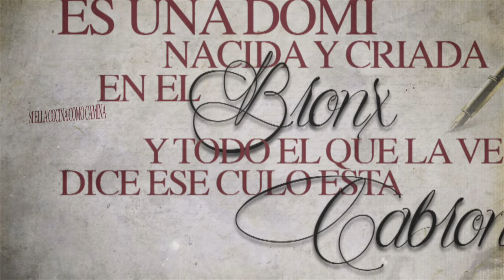Wise The Gold Pen y Dj Luian Ft. Cosculluela Baby Boo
Wise The Gold Pen y Dj Luian Presentan 14F